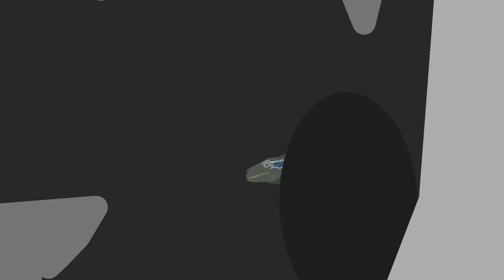GODZILLA (1998) IN ONE MINUTE | stick nodes funny animation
lizerd

Video made with stick nodes and power director